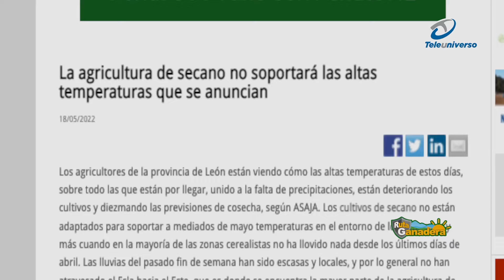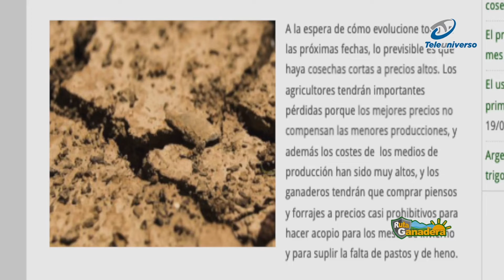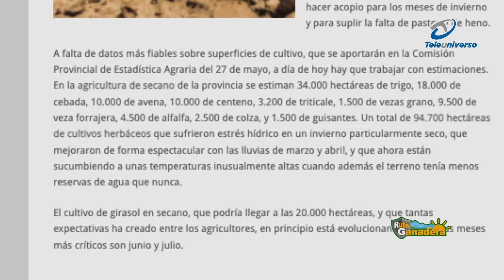El cambio climatico y como afecta el Caribe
El cambio climatico y como afecta el Caribe y sus arededores-.